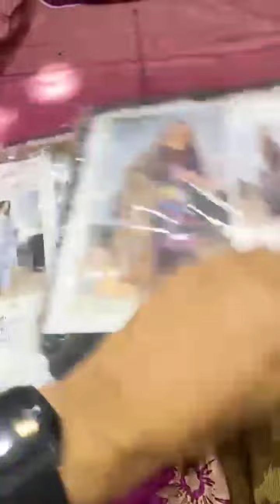Cherry Cross Khaddar with Multani Shawl Open Video Shorts from Bs Collection 03322060265